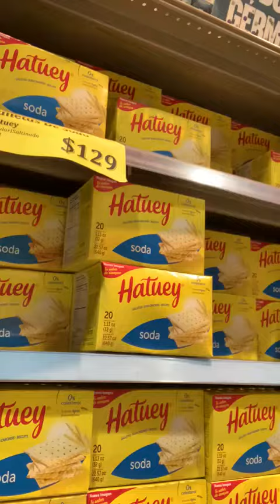FAMILIA ROSARIO MARCOS PARA ANA 25 JUNIO 2022